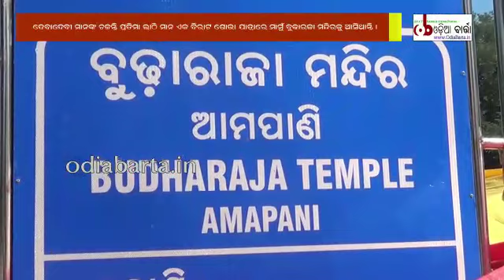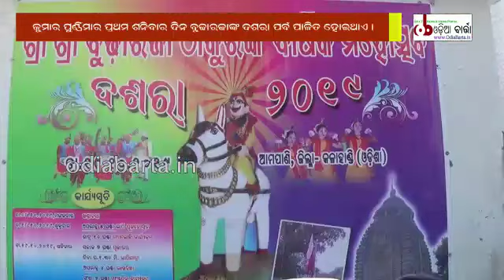Ampani Budharaja Mohostav - 2019 // odiabarta.in